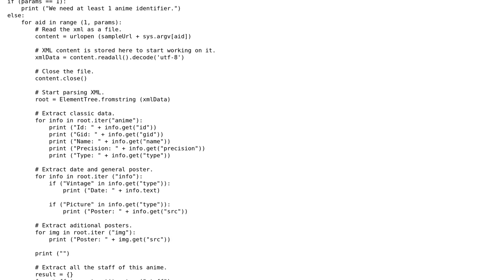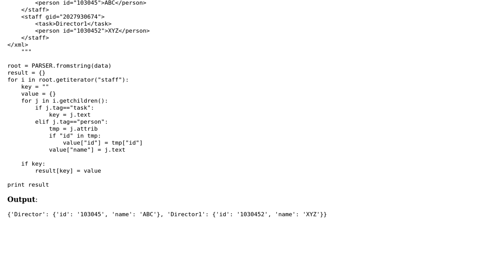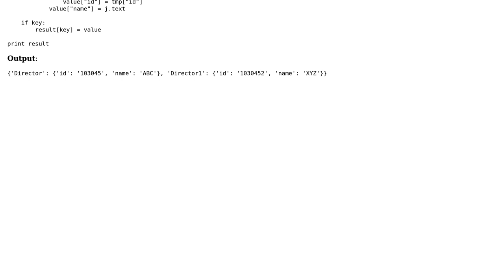Python XML parser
With thanks & praise to God, and with thanks to the many people who have made this project possible! | Content (except music & images) licensed under CC BY-SA | Music | Images & others | With thanks to user Vivek Sable user Ismael Moral and the Stack Exchange Network Trademarks are property of their respective owners. You are responsible for your own actions.